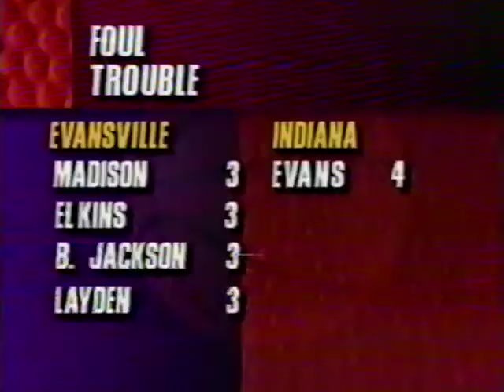Indiana vs Evansville - 12/3/1994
Indiana entered this game needing a win...and probably needing to blow off a bit of steam. A difficult start of the year had left the Hoosiers only 1-3 on the season entering this contest, including two losses in the Maui Classic. It was an unfamiliar position for an IU program used to early season dominance.

Indiana wins 76-48 at the RCA Dome.